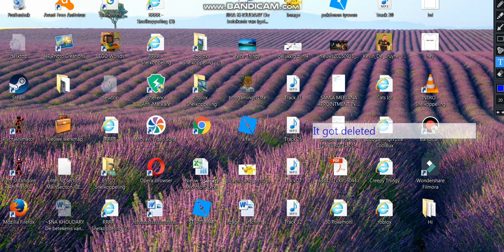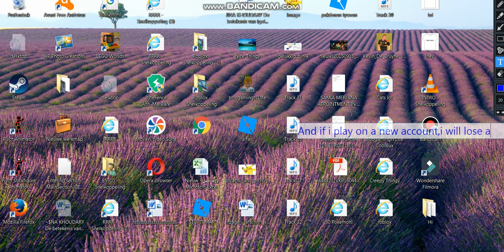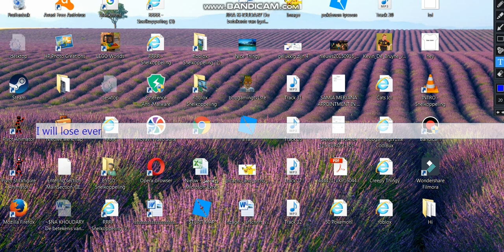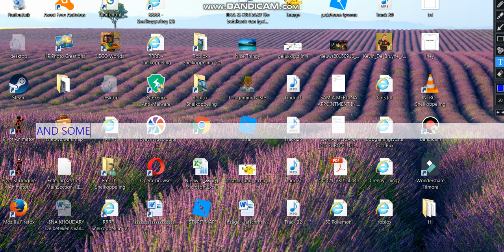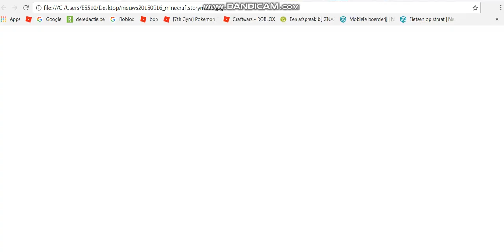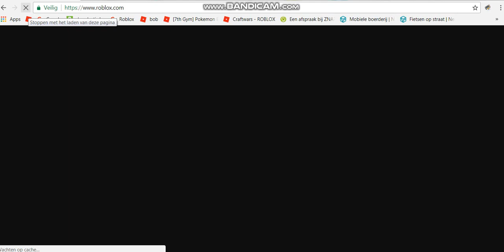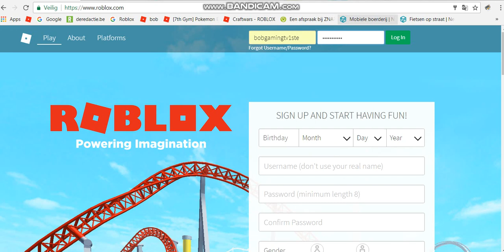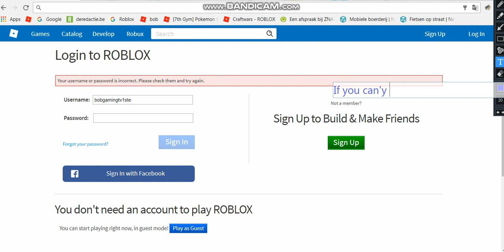I'm Quitting ROBLOX...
The reason is they like deleted everything i got,and they hacked my laptop,it was dying the whole time,and i cant log in anymore,and they removed it from my email.